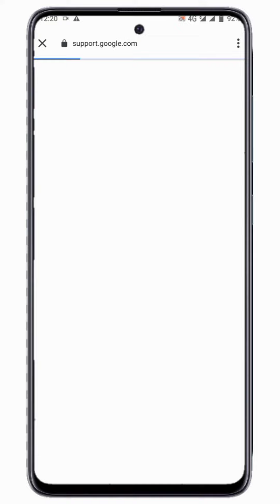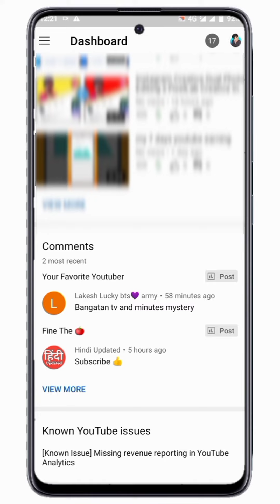[Known issue] Missing revenue reporting in YouTube Analytics on YouTube